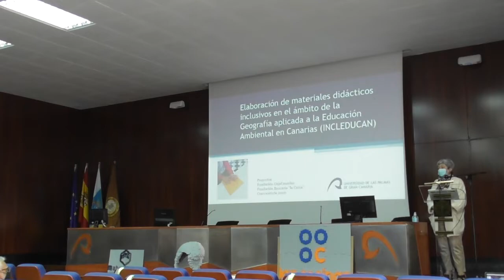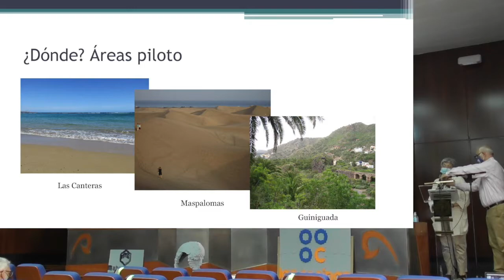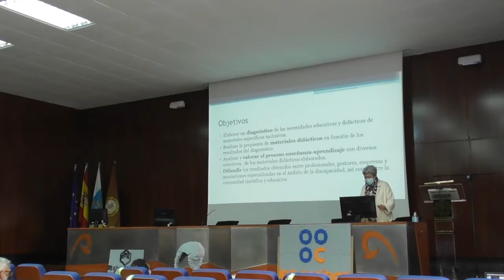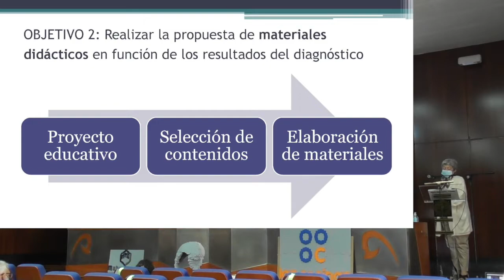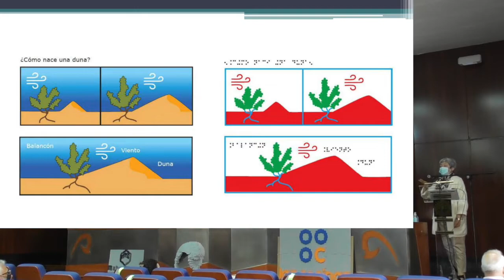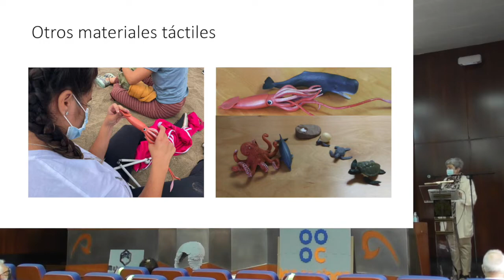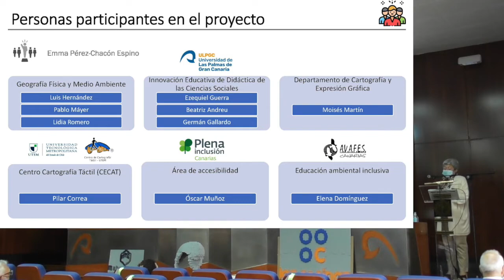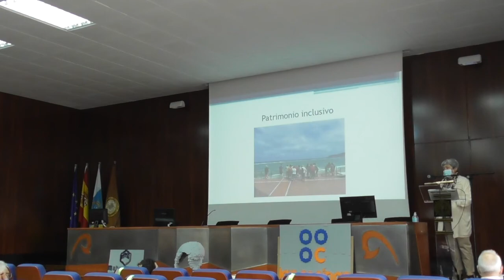Materiales didácticos inclusivos en el ámbito de la Geografía aplicada a la Educación Ambiental...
"Elaboración de materiales didácticos inclusivos en el ámbito de la Geografía aplicada a la Educación Ambiental en Canarias (INCLEDUCAN)", a cargo de Dña. Emma Pérez-Chacón Espino (IOCAG, ULPGC).

V Taller de Innovación Educativa: Competencias transversales en la educación superior.

Realizado en el Salón de Actos de la Escuela de Ingenierías Industriales y Civiles (EIIC) de la Universidad de Las Palmas de Gran Canaria del 15 al 16 de julio de 2021.